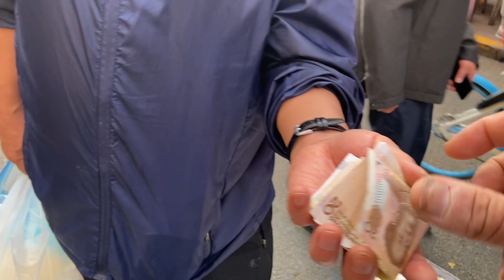哈尔滨早市人山人海春饼净手啦，小龙买两屉肉包子一口一个太香啦